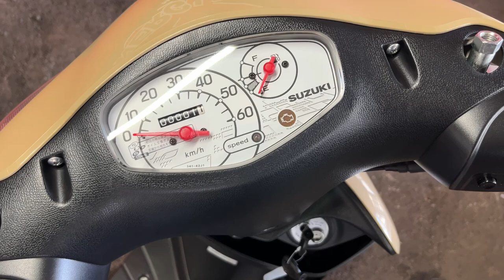レッツ 2023年 新車 バイクショップ名:エナジーモータースタイル 昆陽店